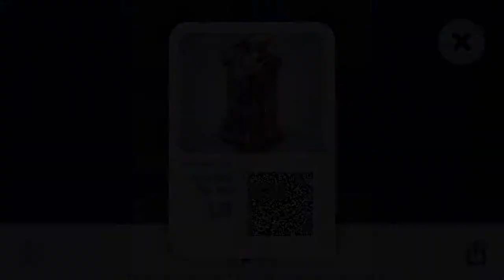Mekorama - Gameplay Walkthrough - Level 18 - Crank It Up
- Relaxing gameplay
- Charming robots
- Collectible level cards
- Diorama maker